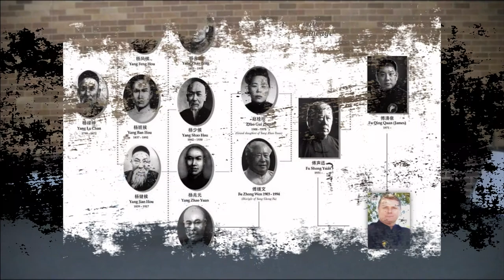NCT 1 Wrist Loosening Exercises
Welcome to Newcastle Tai Chi

Class room assistant videos

Wrist movements